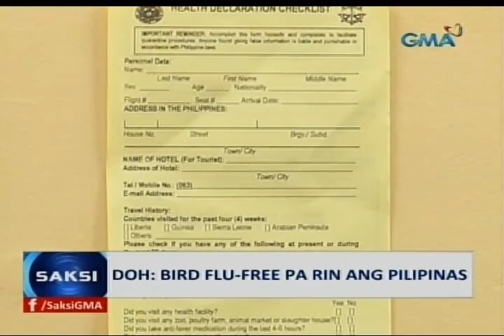Saksi: OFW galing China, patay matapos tamaan umano ng bird flu